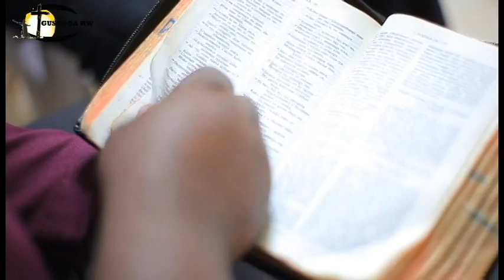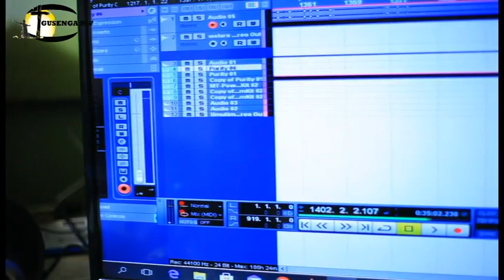Rev P . Ntambabazi n'umukozi w'Imana Wellars bavuze ibintu bikomeye byagusubiza kurufatiro.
Niba wifuza kuvugana natwe kuduha
inyunganizi ku makuru tubagezaho ukaba ufite inkuru idasanzwe ndetse n'ubuhamya wifuza gusangiza Abanyarwanda cyangwa se wifuza kudutera inkunga yaba ibitekerezo ndetse no muburyo bufatika waduhamagara cyangwa ukatwandikira kuri
Murakoze kudushyigikira Imana ibahe umugishaNiba wifuza kuvugana natwe kuduha
Murakoze kudushyigikira Imana ibahe umugisha